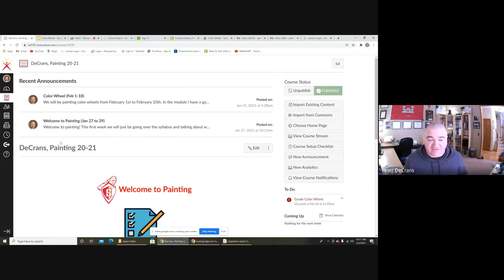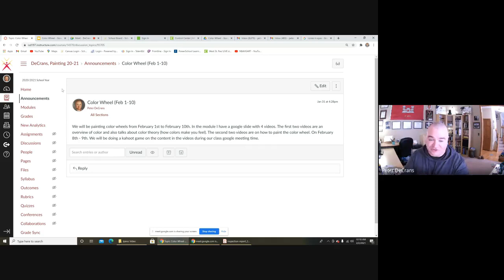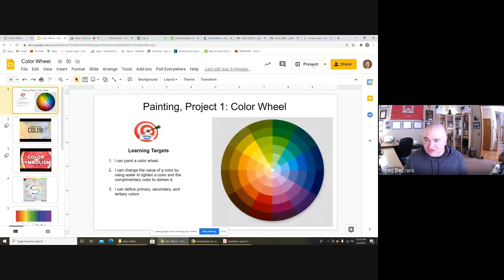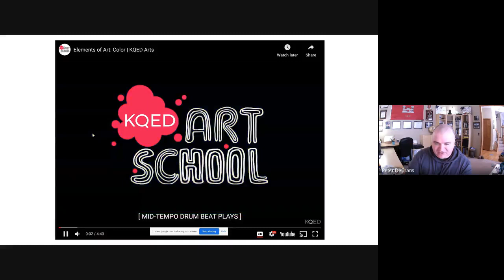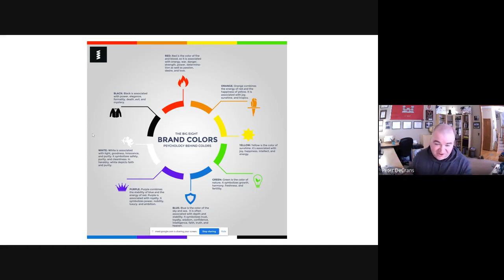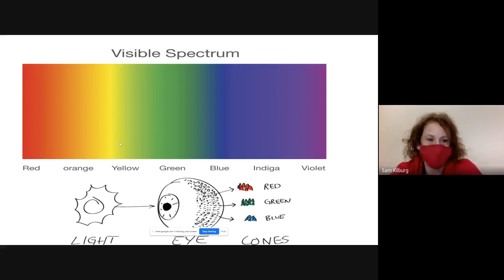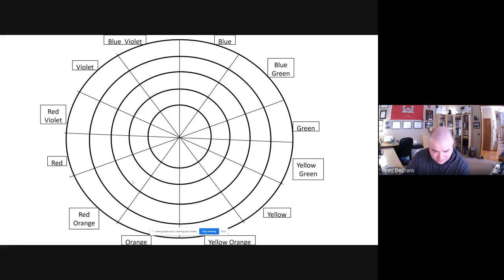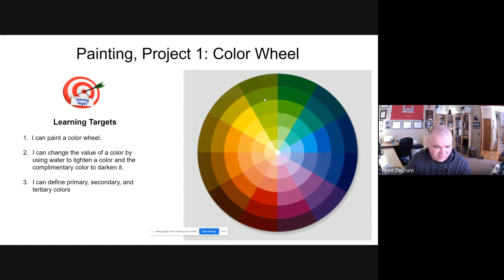Intro Color Wheel